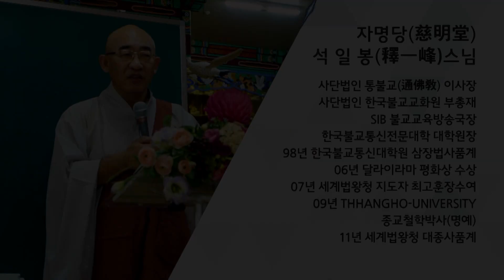행복동행 제55회 - 돈의 노예가 된 사람들에게...